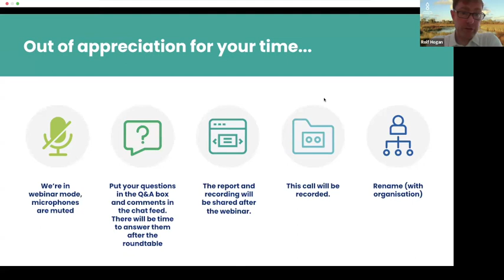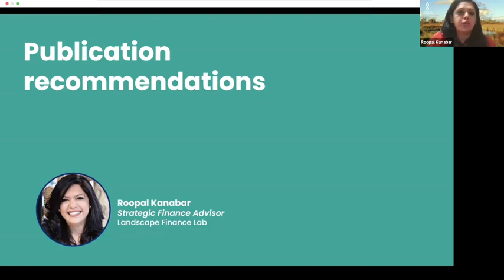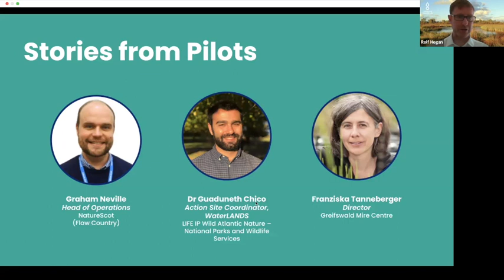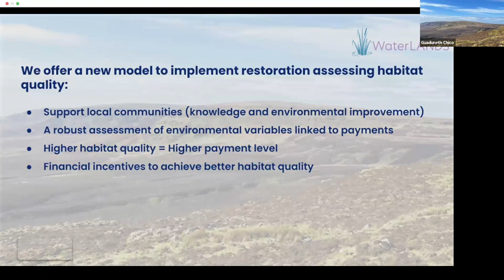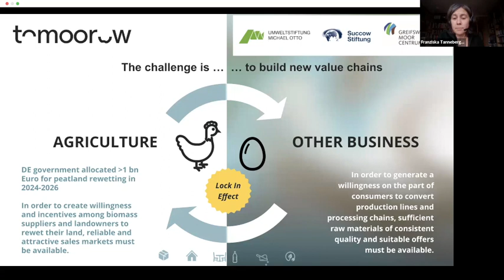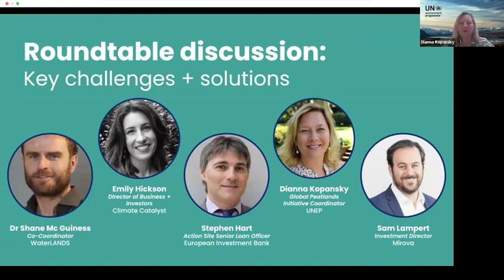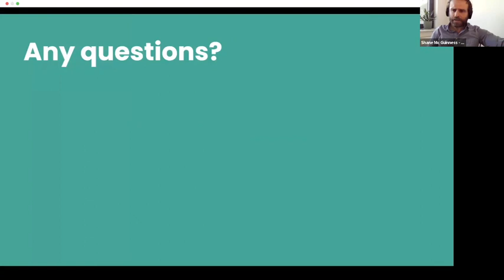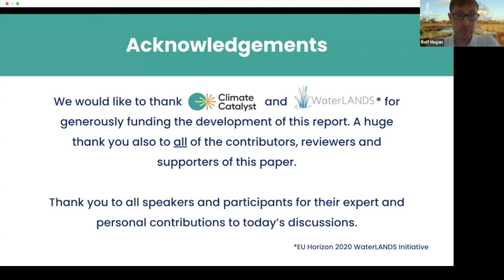'Investing in Peatlands' Publication Launch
Watch the recording of the launch of the Investing in Peatlands publication, a comprehensive guide showcasing the opportunities for scaling up investment in peatland landscapes and the enabling conditions needed.

During the 75-minute event, experts from across the finance and conservation sector discussed the various peatland-focused investment opportunities and we heard from pilot projects and landscapes showcasing how to enable this

SPEAKERS
Paul Chatterton Founder | Landscape Finance Lab
Roopal Kanabar Strategic Finance Advisor | Landscape Finance Lab
Graham Neville Head of Operations North | NatureScot
Dr Guaduneth Chico Action Site Coordinator, WaterLANDS | LIFE IP Wild Atlantic Nature – National Parks and Wildlife Services
Dr Franziska Tanneberger Director | Greifswald Mire Centre

ROUNTABLE GUESTS
Emily Hickson Director of Business & Investors | Climate Catalyst
Shane Mc Guinness Coordinator | WaterLANDS
Dianna Kopansky Global Peatlands Initiative Coordinator | United Nations Environment Programme
Stephen Hart Senior Loan Officer | European Investment Bank
Sam Lampert Investment Director | Mirova

FACILITATOR
Rolf Hogan Programme Manager | Peatland Finance Ireland and WaterLANDS